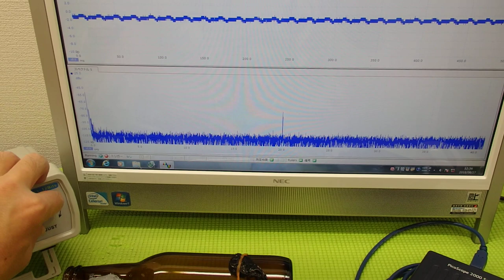表面弾性波を利用した超音波制御技術 ultrasonic-labo